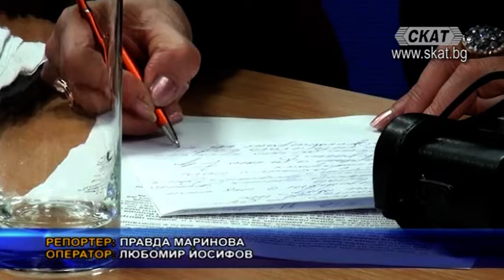Откриват Център за психосоциална рехабилитация с нов за страната модел на лечение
В Плевен ще бъде открит Център за психосоциална рехабилитация, който единствен в страната ще прилага нов модел и методика за здравна помощ. Центърът ще включва съвременни услуги за лица с психични разстройства